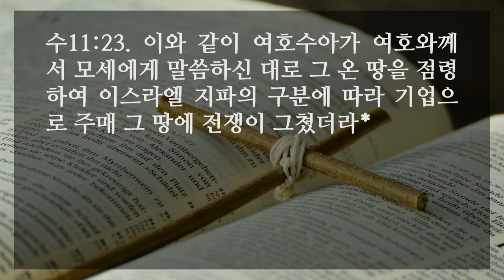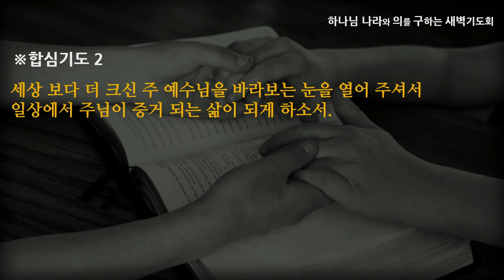[선한목자교회] 새벽기도 2022년 12월 02일 | 두려워하지 않고 살 수 있을까? - 김영동 목사 [여호수아 11:1-23]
두려워하지 않고 살 수 있을까? - 김영동 목사 [여호수아 11:1-23]